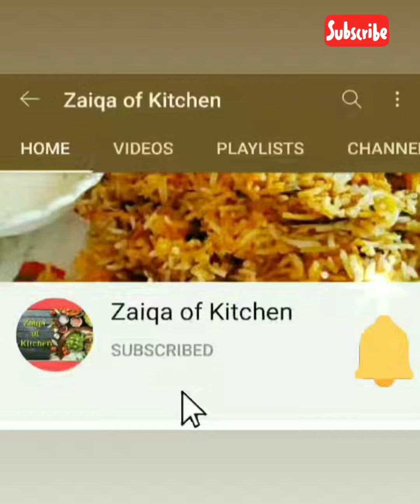Gajar Ka Halwa Kaise Banate hai | Gajar Ka halwa banane ka tarika| How to make Carrot Halwa recipe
Gajar ka halwa  also known as  Gajar ka meetha , carrot pudding, carrot halwa, Gajar Pak is a carrot-based sweet dessert pudding. It is made by grated carrots, milk, khoya or condensed milk , sugar, cardamom powder and then cooking while stirring regularly.

INGREDIENTS:
Carrots/ Gajar : 1kg grated
Sugar : 1 cup (200 gms) as per taste
Milk : 500 ml
Safforn in Milk (Optional)
Khoya / Mava : 1 Cup
Ghee : 4 tbsp
Cardamom Powder : 1/2 tsp
GARNISH :
Dry Fruits / Nuts (as per your choice)